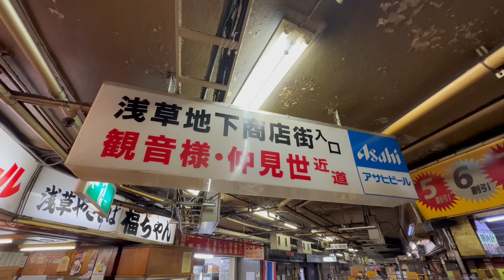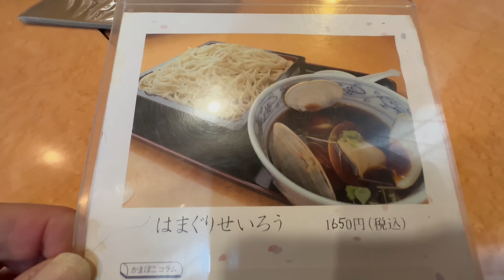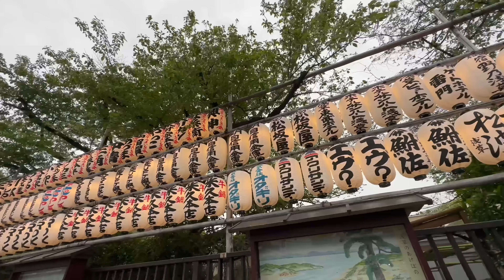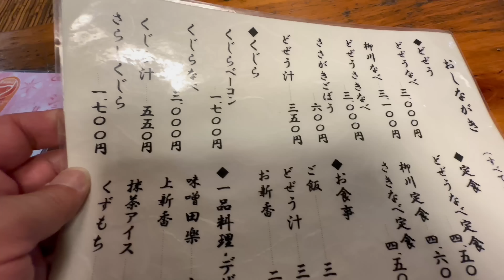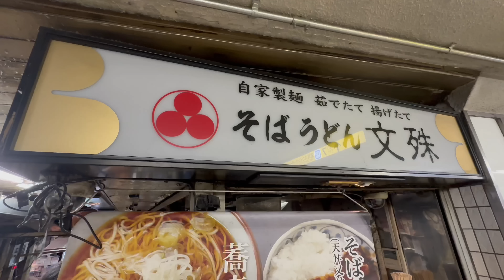200余年ずっと売れ続けるモンスター級の別格店！ど迫力の貝汁そばから絶頂の1日！東京浅草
10年以上ぶりの東京浅草へ。
ありえない程の巨大蛤から出た旨み出汁で
啜る日本そばから200年以上爆売れの老舗店へ。
最後は駅に隣接する立ち食いで締める。

・そば処 弁天(べんてん)

・そばうどん 文殊(もんじゅ) 浅草店

【SNS情報】